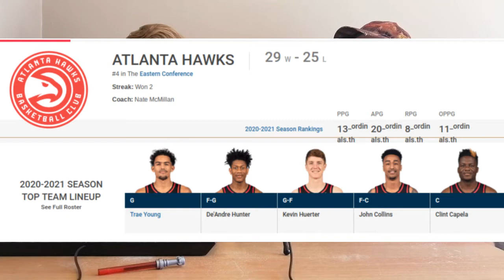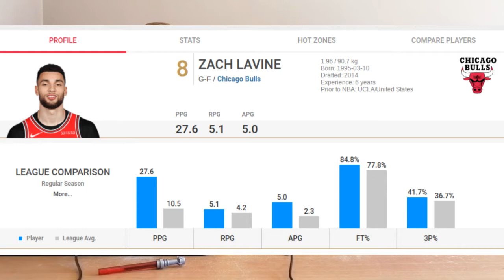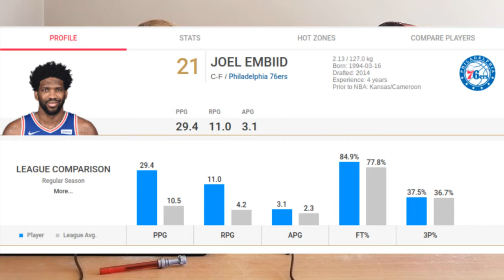Mvp Ranking and Weekly Report. Basketball Report S01 Eps16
Hello Hoopers
As always it that time for our weekly report.